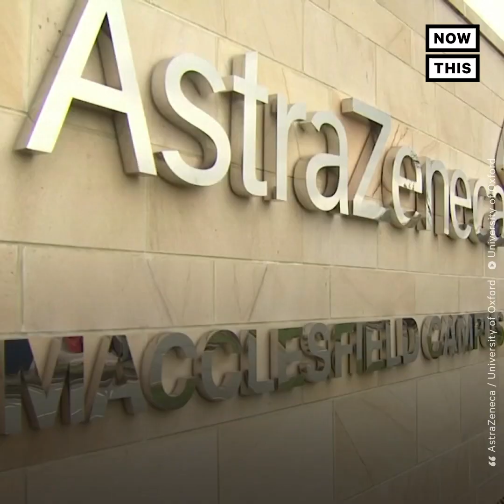Oxford/AstraZeneca Vaccine 'Highly Effective' | NowThis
A third COVID-19 vaccine developed by the Univ. of Oxford and AstraZeneca showed an average of 70% efficacy based on interim analysis — both Moderna and Pfizer/BioNTech announced their vaccines were more than 90% efficacious earlier this month.